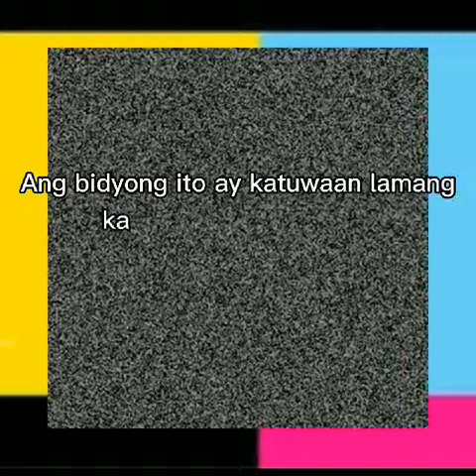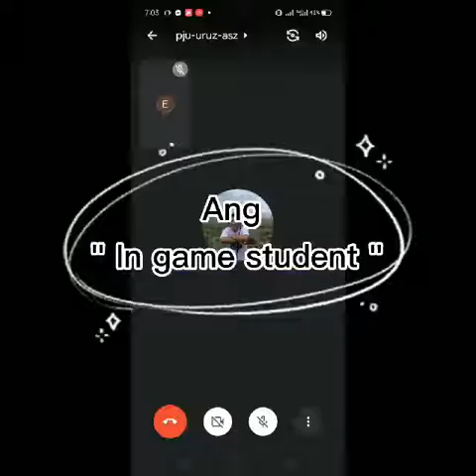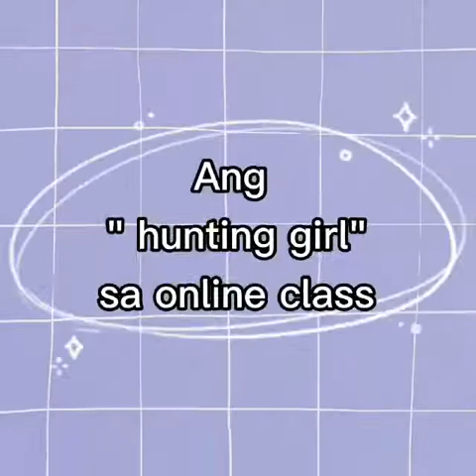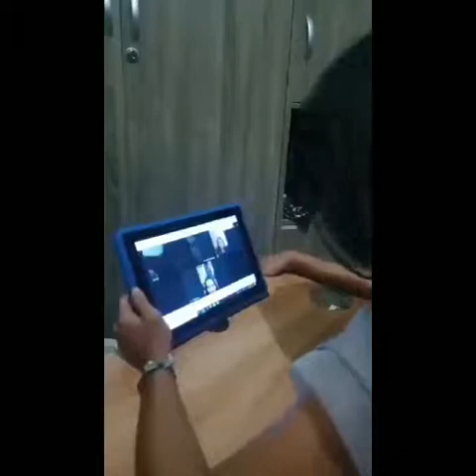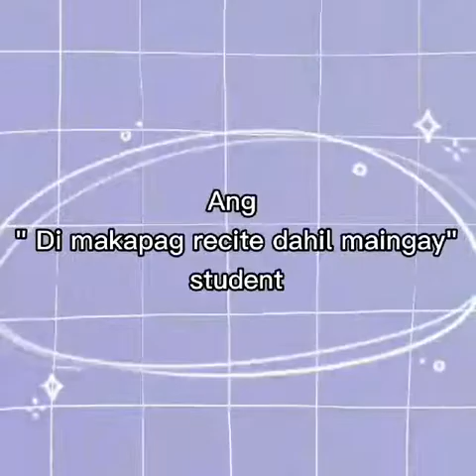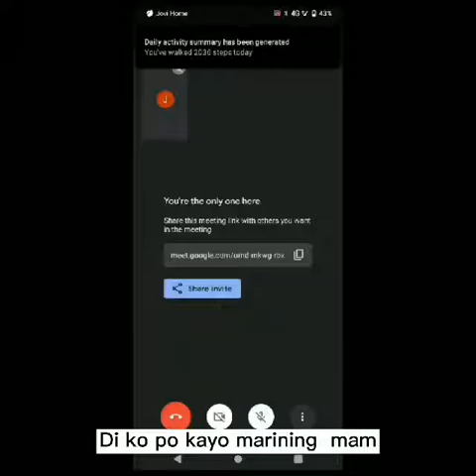Komedya- Fil 2 CN:5484